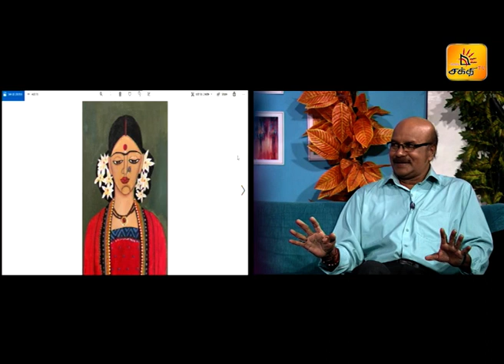ஓவியக்கலையும் நீங்களும் | GMSL | Shakthi TV